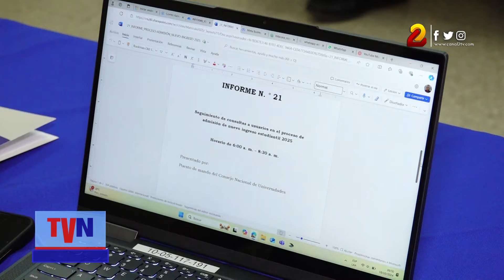CNU faculta el proceso de matrículas con el «sistema único» en línea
Con el nuevo sistema Nacional de Gestión Universitaria para pre-matrícula y matrícula en línea, se garantizará un proceso ágil y ordenada, graciaa al trabajo de la comisión central del Consejo Nacional de Universidades (CNU), que al día de hoy han registrado la prematrícula de 23 mil estudiantes para la educación superior.